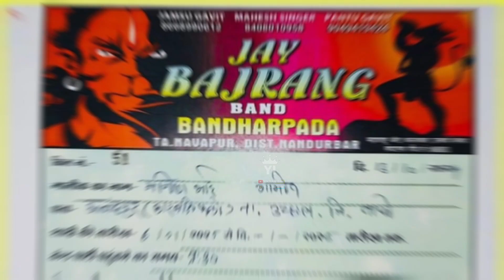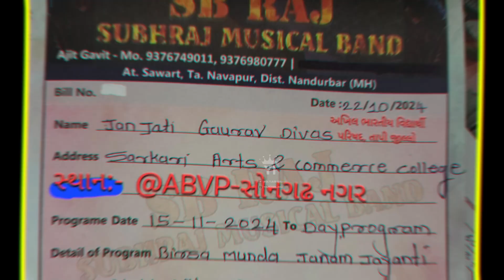KK Musical Band • Super Zankar • Shree Ram • Shubhraj • Rocky • Jay Bajarang All Band Party 2024-25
KK Musical Band • MJ Star Band • Kohinoor Star Band • Killer Musical • New Year Program Information

Super Zankar Band Vyara Taluka Program Information 2024 • Rahul Singer • Super Star • Rocky Star

Happy Diwali 🪔• KK Musical Group 2024 • Naseeb Star Band • Super Zankar Band • Jay Bajarang Band

Birsha Munda Janm Jayanti Shubhraj Band Program 2024 • Kohinoor Star Band• Jay Bajarang • KK Musical

27 October Merriage Program • Kohinoor Star • KK Musical Band • Rocky Star • Sk Star Happy New Year

KK Musical & RK Golden Star एक ही गांव में प्रोग्राम 2025 • Shiv Lehri band • SB Raj 2 New Band Open

Rocky Star Band New Program • Rocking Spider • Rocky Vs Super Zankar Takkar • Killer - Kohinoor - KK

Navratri Band Program • Band New Year Program • Merriage Program • All Band Navratri Program List

Tapi District First Program • Shubhraj • Rocky • New Band Open • Super King • Sb Band • Krishana ⭐

Top 10 Band Navratri Program 2024 • Navratri Band Program • Rocky & Kohinoor New Update

Welcome Band Kherva
R 1 Band Karanjave
Super Star band Dholivav
All band navratri program information
All band navratri program list
all band party navratri program 2024
KK musical Band Chinoda
Rocking Spider Band MokhadiKK Musical Group Chinoda
RK Golden Star Band Samarpada
Shiv Lehri Musical Group Ambach
Shiv Lehri band Ambach
KK Band Chinoda
Shubhraj Band Sawrat
Sb Raj 2 Band New open 2025
Saraswati Band Bilbara
Sb band bilbara
sb Raj band New Band 2024
SK Star Band Navagam